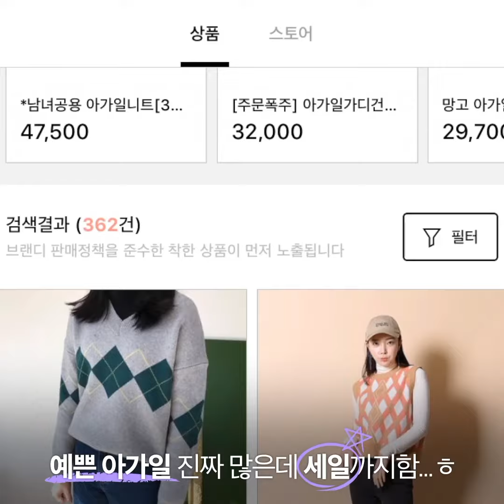[브랜디 협찬]WHAT'S YOUR NAME_?아가일 체크편